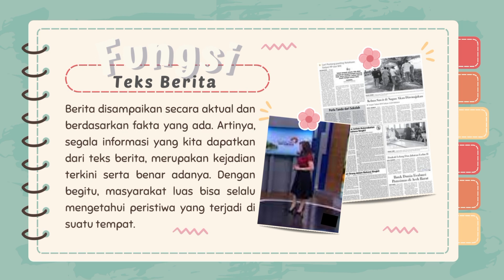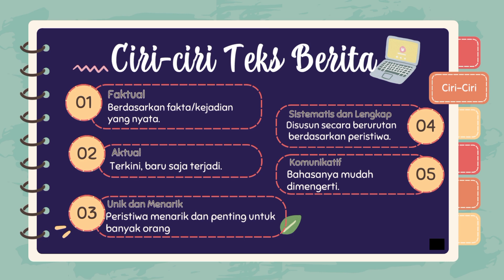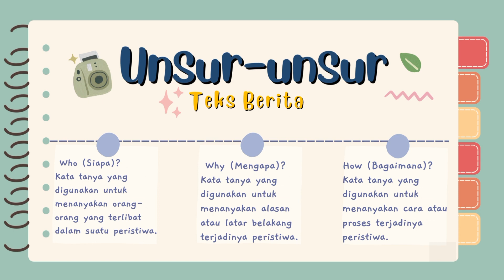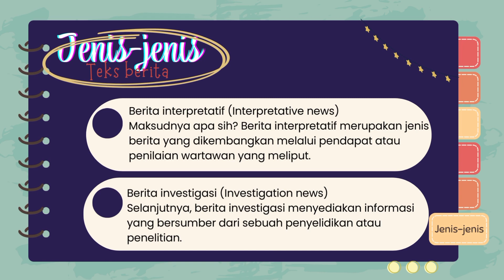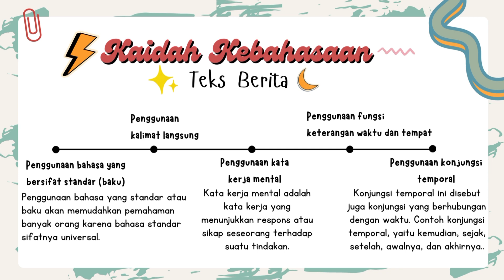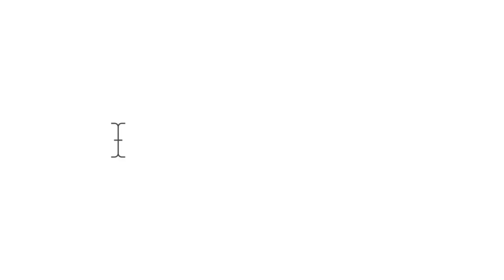Teks Berita - Media Pembelajaran Audiovisual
Video ini dibuat sebagi bentuk Media Pembelajaran Audiovisual

Mata kuliah: Media Pembelajaran Bahasa berbasis ICT
Dosen pengampu: Latifah, M.Pd.

Nama mahasiswa:
1. Fita Puspitasari (22210049)
2. Amelia Putri (22210069)

Program Studi S1 Pendidikan Bahasa dan Sastra Indonesia
Fakultas Pendidikan Bahasa
Institut Keguruan dan Ilmu Pendidikan (IKIP) Siliwangi